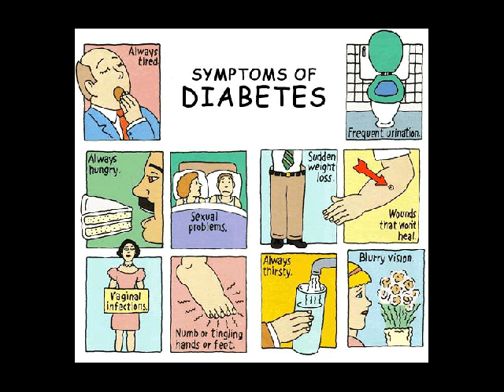sepatu diabetes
Kontak 7DE110F2